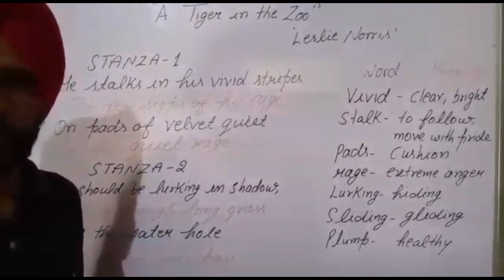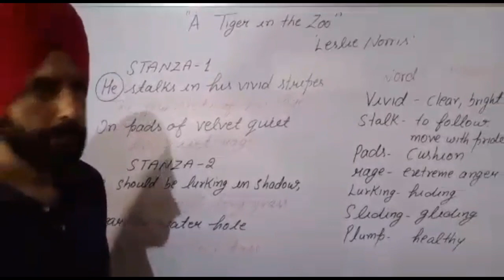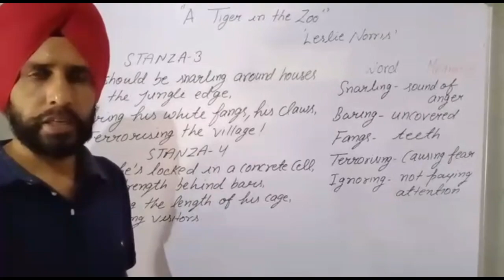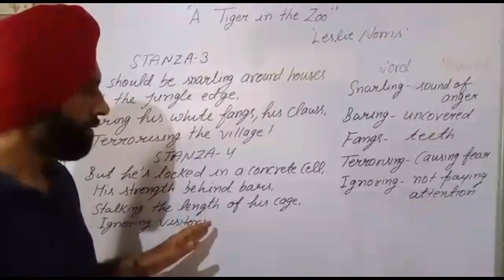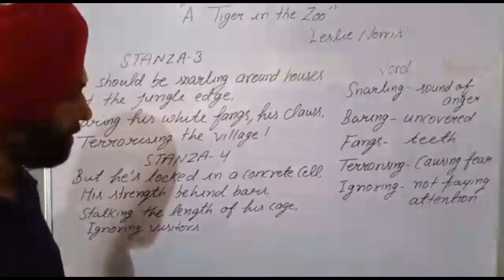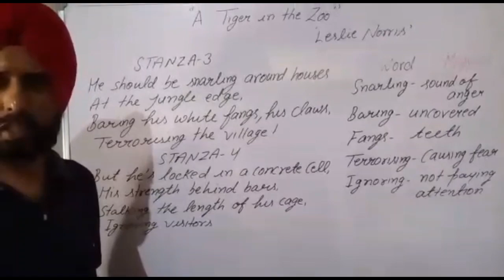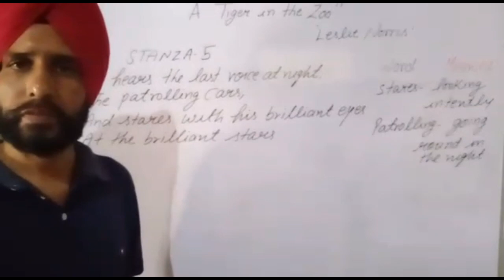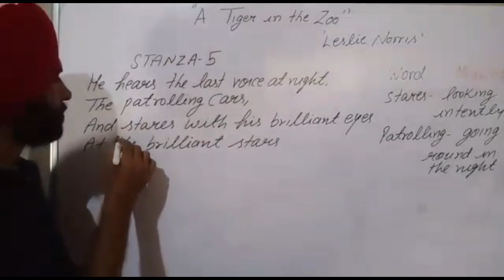English - A Tiger in the Zoo